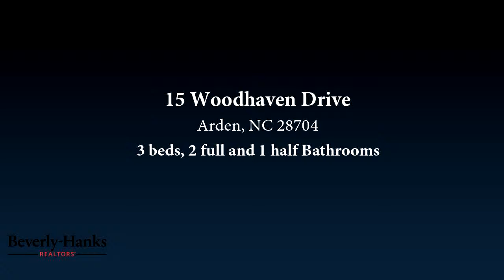Residential for sale - 15 Woodhaven Drive, Arden, NC 28704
Great family home in a convenient location and near downtown Asheville.  A large backyard with a privacy fence is perfect for children, pets and gardening.  Seller has made many improvements, including new kitchen with quartz and butcher block counter tops, new appliances, new paint inside and out, attractive fencing, landscaping and updated heating and air system.  Definitely in move-in condition!

Bedrooms: 3
Bathrooms: 2 full and 1 half
Square Feet: 1590
Price: $259,000

For more information about this property, please contact Andrew Freeman at  or none. You can also text 5613134 to 67299.

05/18/2019 09:04:06 am

Last modified: